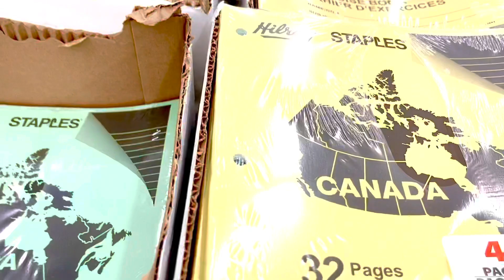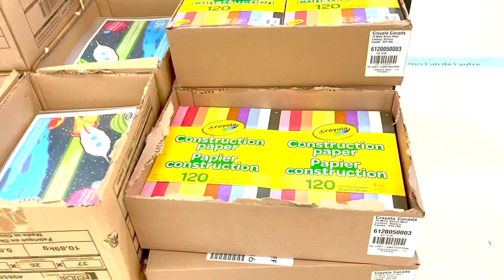Rentrée scolaire | Back to school 🤞 تحضير و شراء كل أغراض المدرسة 🎒📚✏️📌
Rentrée scolaire, Back to school, fini les vacances, préparation pour la rentrée scolaire . Se préparer pour une rentrée scolaire réussite,achats, shopping,trier , recycler,